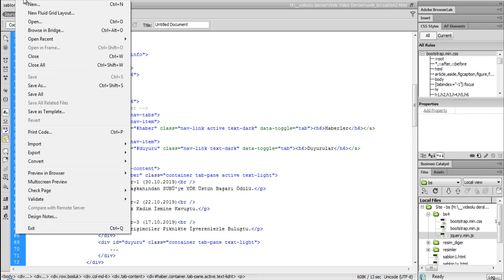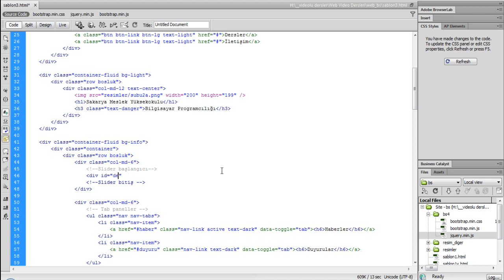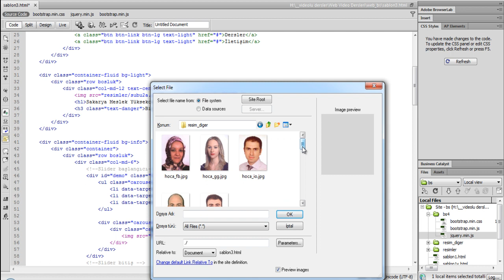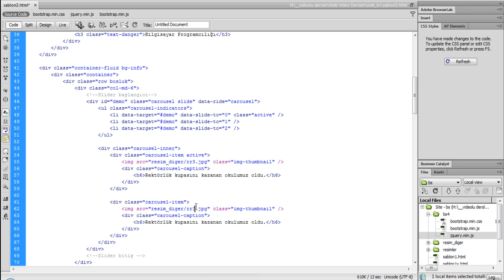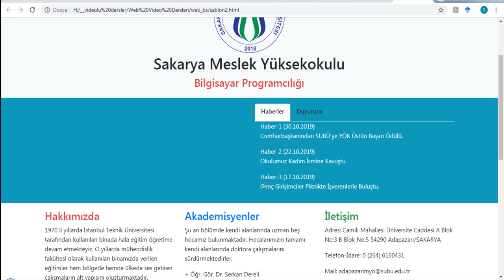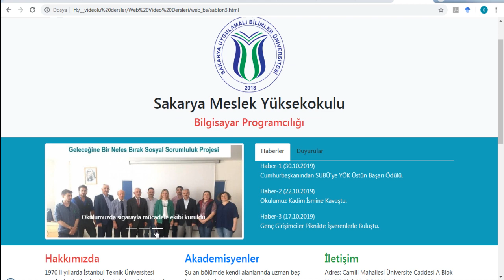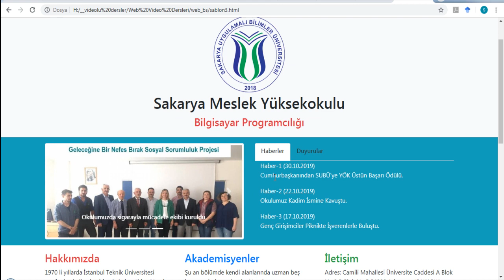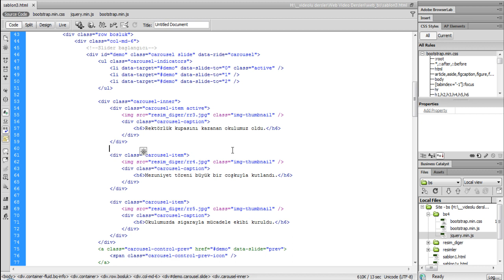WEB TASARIM - Ders 06-Bootstrap 4 Carousel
Bootstrap Carousel sınıfı kullanılarak slider uygulaması yapılmıştır.